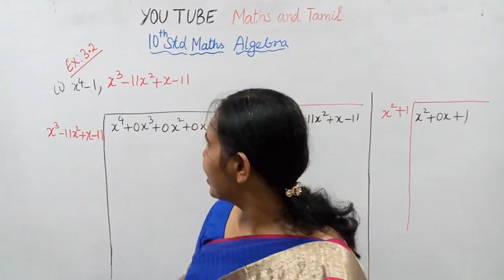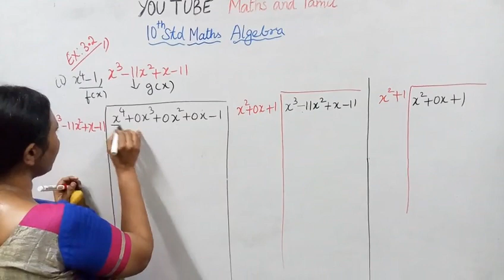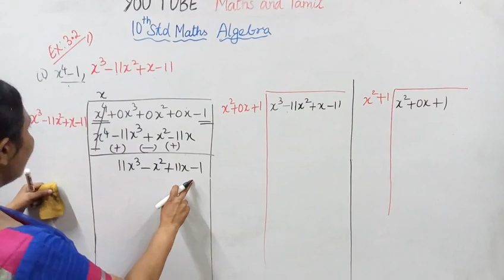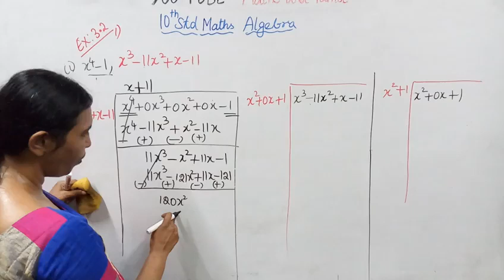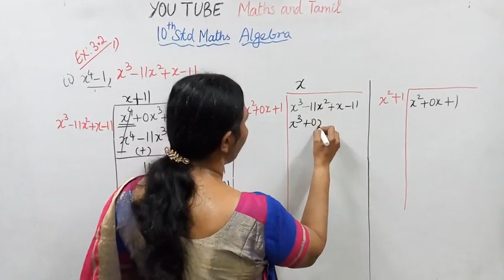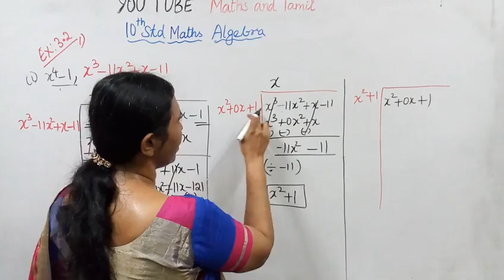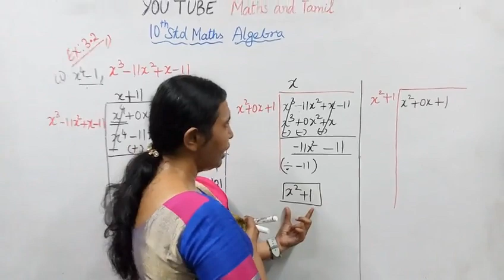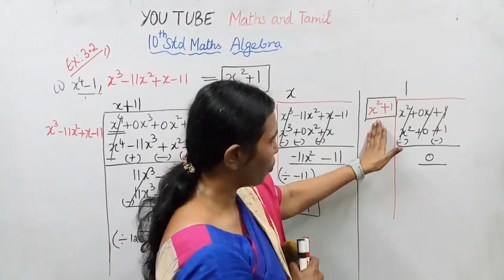T.N. 10th std maths Exercise:3.2 Sum - 1 (ii) | Algebra.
Dear Students,
This video tells about that Ex:3.2-1(ii)
This channel helps you to get 100 marks in maths.tn10thmathsex:3.2-1(ii)algebra